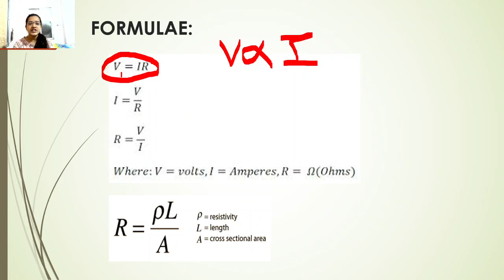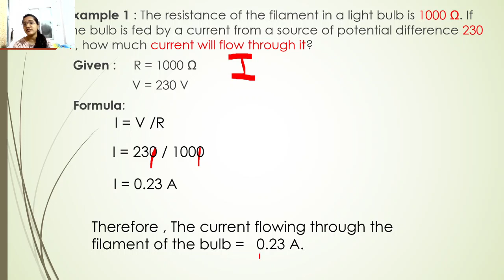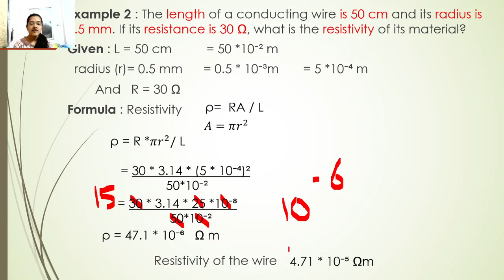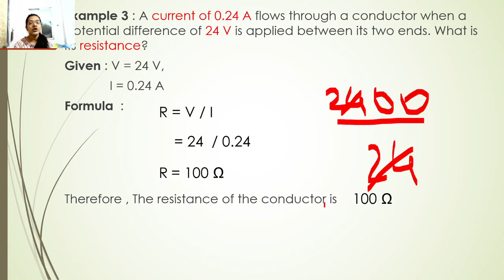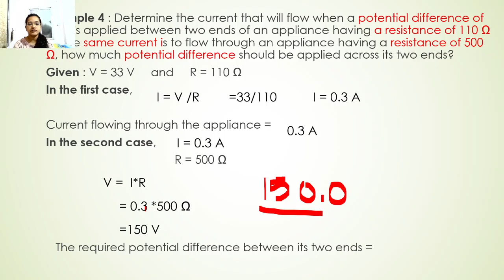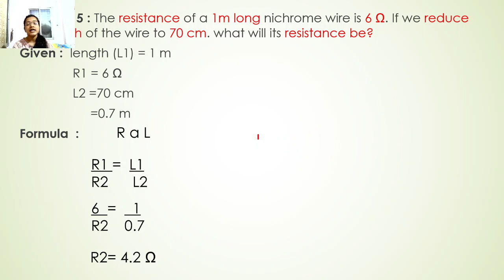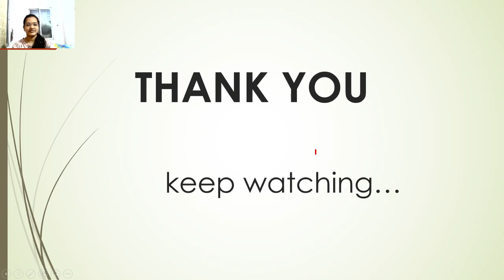Chapter 3 || Current Electricity ||9th state ||Science|| Numerical || ohm's law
0:00 Introduction
0:13 Formulae
1:54  Example1
3:30 Example2
9:02 Example3
10:37 Example4
15:09 Example5
19:25 Relationship between values of formulae

or you can also comment in the comment section below.